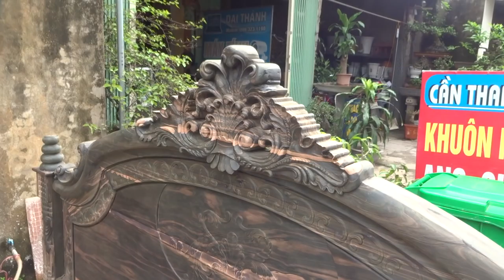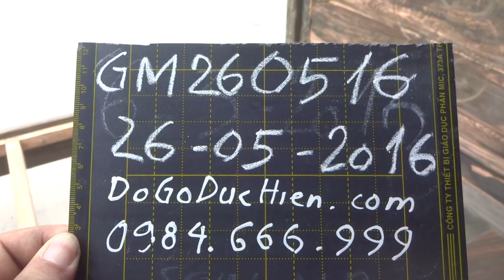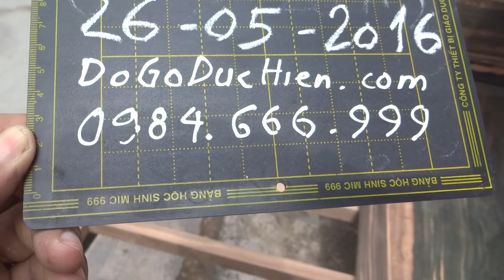2 giường Mun hoa Hoàng đế , 1m8 x 2m, GM 260516, 26-5-2016, Đồ Gỗ Đức Hiền